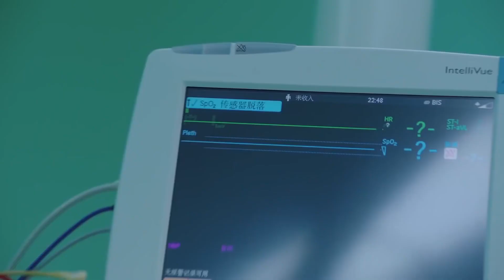👽外星乌龟牺牲自己取出霸道总裁体内的信号器，没想到霸道总裁突然吐血生命垂危| 外星女生柴小七 My Girlfriend is An Alien